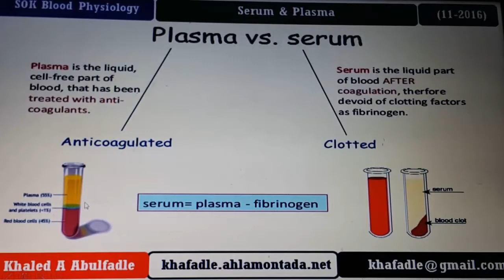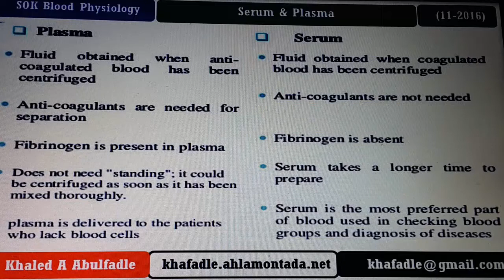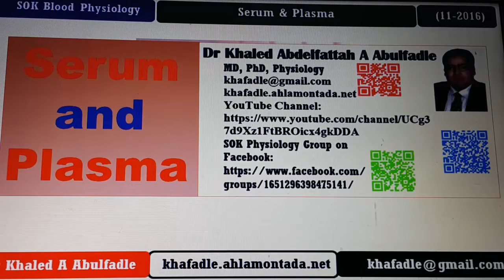Plasma and Serum (11-2016) by Dr Khaled A Abulfadle